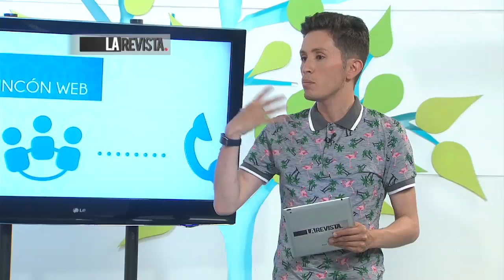"Pa fuera los dolores", lo nuevo de Adriana Lucia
La cantante Adriana Lucia presenta su nuevo video y canción: "Pa fuera los dolores".